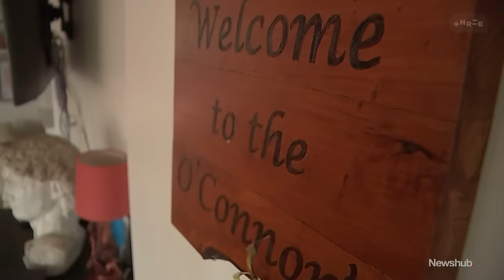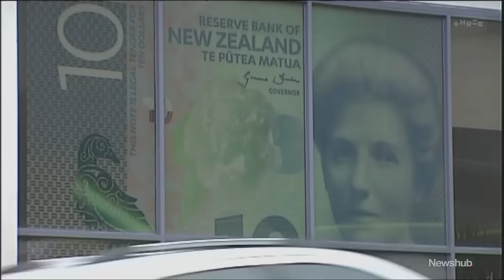Figures show nearly 23,000 Kiwis defaulting on mortgages - but hope on the horizon | Newshub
The number of mortgage accounts with overdue payments increased by 800 in the past month, with new figures from Centrix showing nearly 23,000 home loans are now in arrears. Zane Small reports.